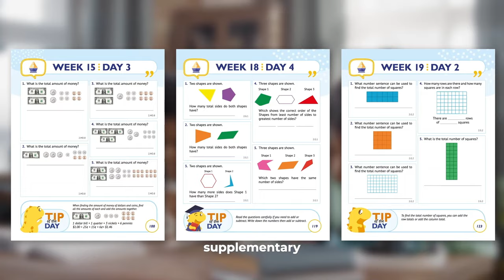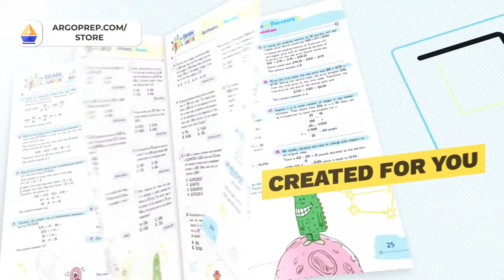Don Jose Ruiz: Seeking external validation only weakens our true power.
We dive into the nature of suffering, the power of words, the importance of self-validation, and the significance of nurturing the younger generation. Don Jose Ruiz shares his wisdom on translating ancient knowledge into modern contexts, the impact of positive and negative energy, and how to live a life of service and inspiration. This episode is a deep dive into understanding and harnessing one's inner power to create a life of love, respect, and meaningful connections.